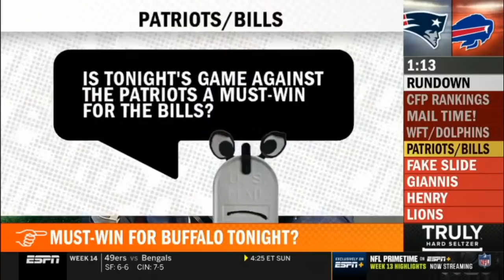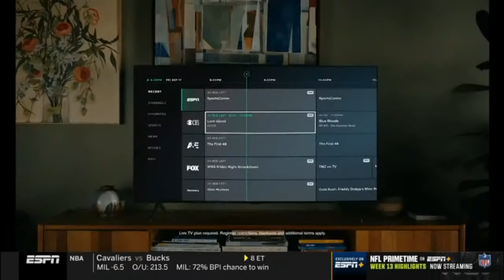Pardon The Interruption LIVE HD 12/06/2021 | Michael Wilbon and Tony Kornheiser's LATEST NEWS